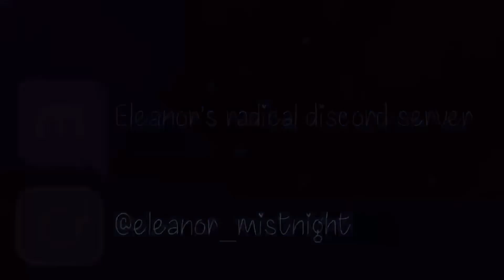Meteorite meme (batim)